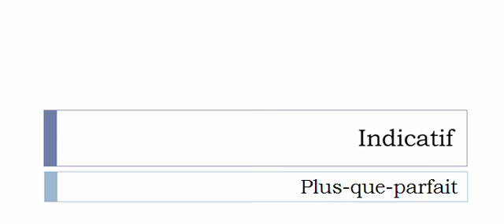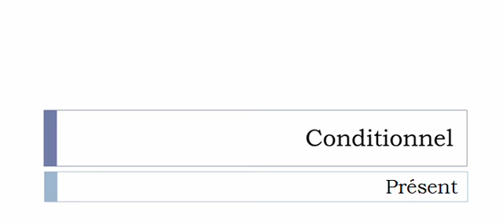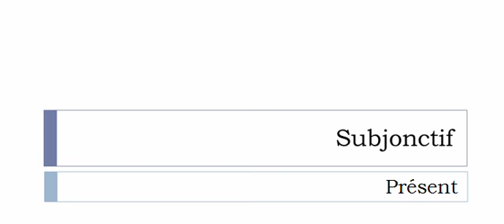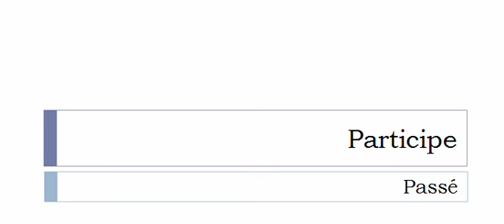La conjugaison du verbe Configurer